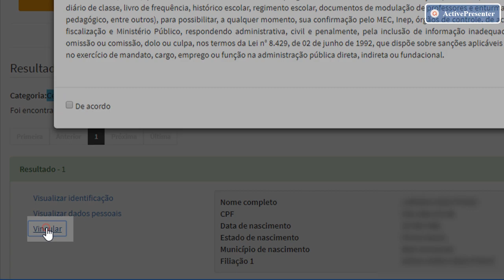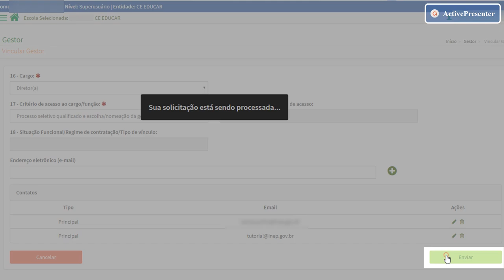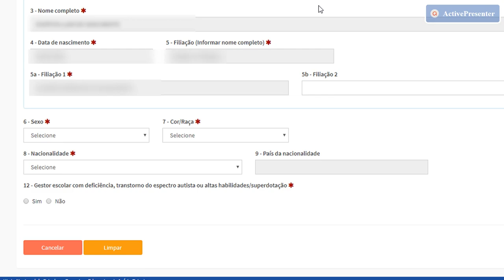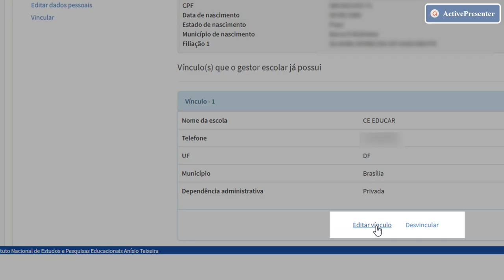Dados do gestor escolar no Sistema Educacenso - Matrícula Inicial 2020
O vídeo apresenta orientações para o preenchimento dos dados do gestor escolar no Sistema Educacenso.